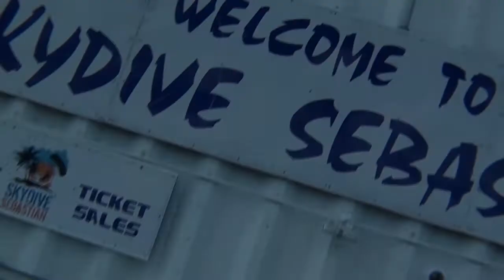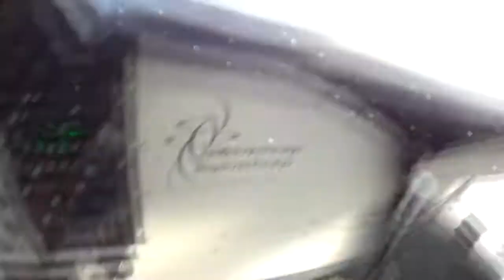Skydive Sebastian - Joao's Skydive